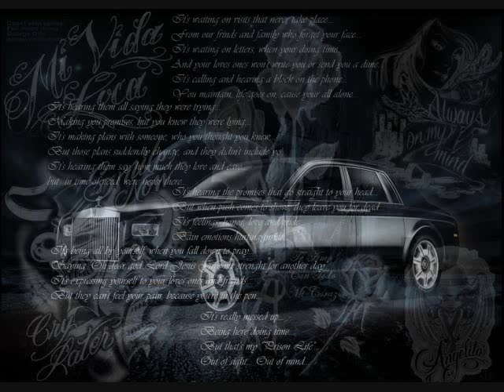Grupo Kual Y Otros Mix - Dj Travieso (La Mix).mpg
Sonidero Mix with Aaron Y Su Grupo, Grupo Pesadilla, Grupo Kual. By Dj Travieso (La Mix)